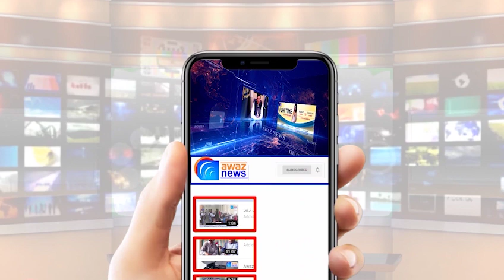دو ہزار تئیس میں اڑان بھرنے والا طیارہ 2022 میں منزل مقصود پر پہنچ گیا,یہ کس طرح ممکن ہوا ؟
امریکی مسافر بردار طیارہ حیران کن طور پر یکم جنوری 2023 کو اڑان بھر کر واپس 2022 میں پہنچ گیا۔
جی ہاں! مسافر بردار طیارے نے حقیقت میں حال سے ماضی میں سفر کیا، لیکن ٹائم ٹریول دنیا کے مختلف ٹائم زونز کے باعث ممکن ہوا۔